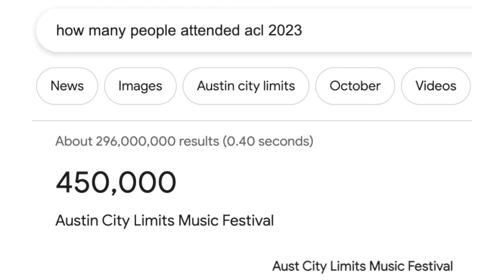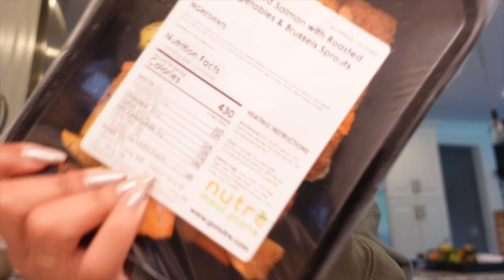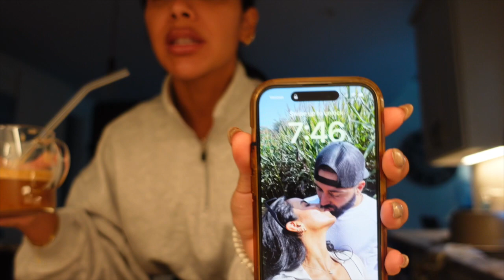vlog: couple days in our life